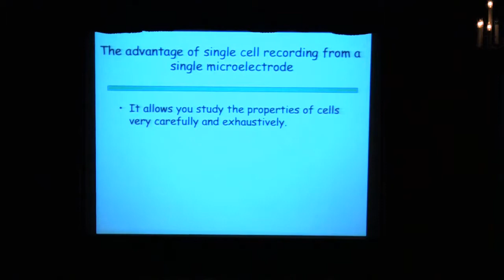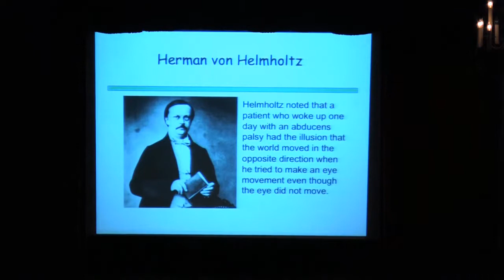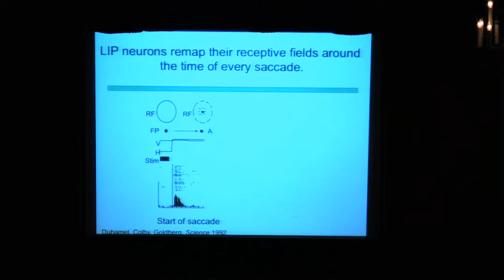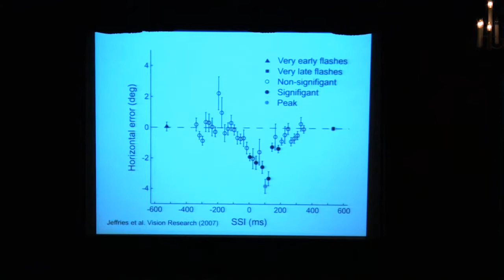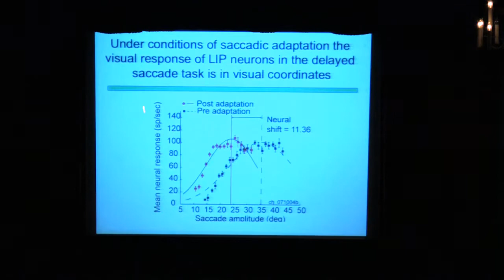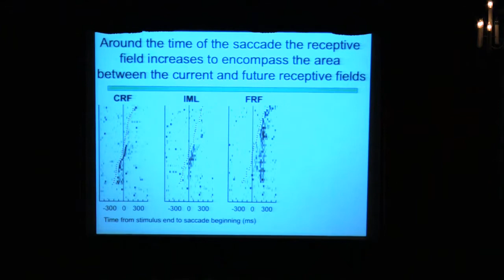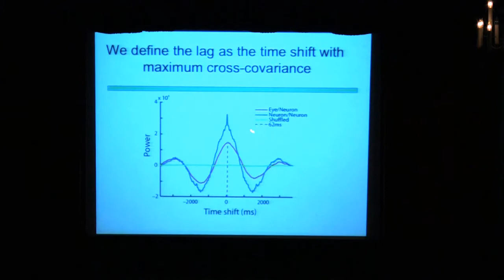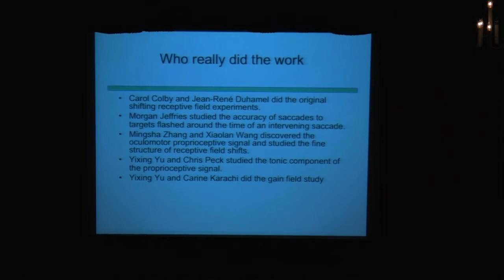Conference: Neurotechniques, Prof David Freedberg and Prof Michael Goldberg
Neurotechniques: New Approaches to Understanding Mind, Brain and Behavior
Organized by Franco Pestilli (Columbia)

This workshop brought together neuroscientists from the New York area and beyond to present their research and methodological approach from a broad, interdisciplinary perspective. Scientists in the field of systems neuroscience presented and discussed modern techniques such as single- and multi-electrode recording, optical-, magnetic- and molecular-imaging, and optogenetically targeted neural control. They explained the importance of these techniques and the data they generate for the neuroscientific enterprise.

The aim of the workshop was dual: firstly, to foster the interaction among scientists using a variety of techniques and secondly, to sensitize a more general public to the potential and significance of the recent developments in approaching neuroscience and the study of the brain and behavior.

Organized by the Italian Academy for Advanced Studies in America at Columbia University and former Academy Fellow Franco Pestilli, in cooperation with the Mahoney-Keck Center for Brain and Behavior Research, the event featured talks by Aniruddha Das, Karl Deisseroth, Winrich Freiwald, Michael Goldberg, Uri Hasson, David Heeger, Elizabeth Hillmann, Adam Kohn, John Maunsell, and Frank Tong.